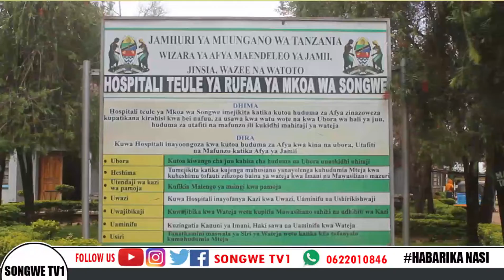SONGWE YAVUKA LENGO CHANJO YA POLIO KWA WATOTO CHINI YA MIAKA 5.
KARIBU KUTAZAMA VIPINDI VYETU KATIKA MITANDAO YA KIJAMII SONGWE TV1
KWA MAWASILIANO PIGA SIMU NO 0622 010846